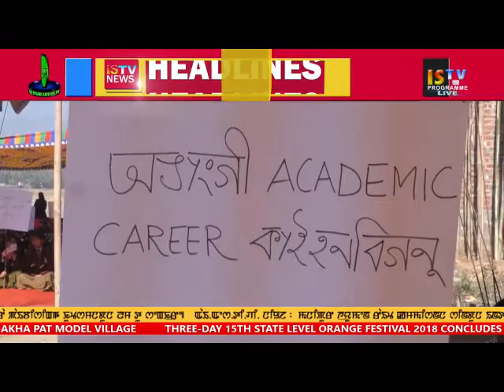TANGKHUL NEWS 10 DECEMBER 2018